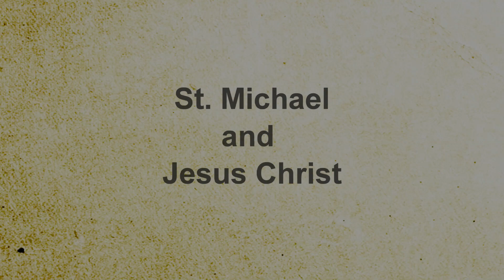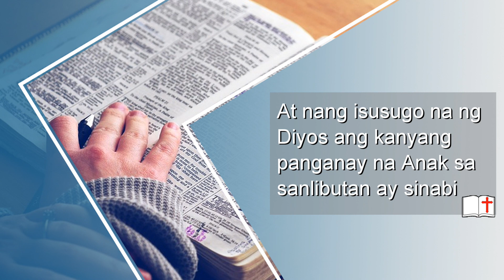FTA S3 EP6: Jesus and Saint Michael the Archangel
Videos are good, but to continue producing these videos, contributions even small ones are highly needed. Thank you!